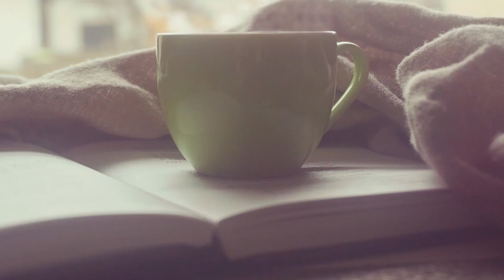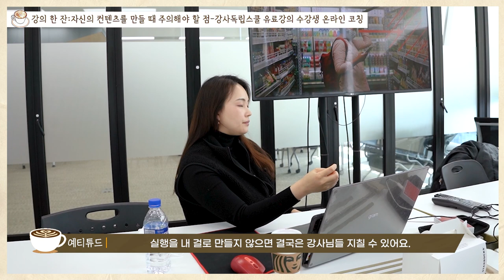강의 만들 때 주의할 점 필독!!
*본 영상은 손예진강사의 'CS강사양성과정' 유료강의 내용이 일부 포함되어 있습니다